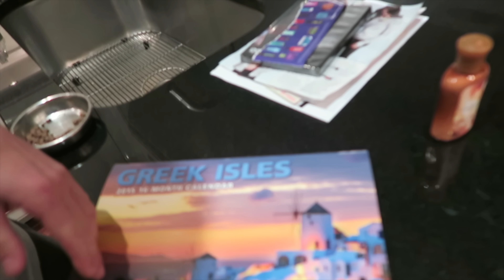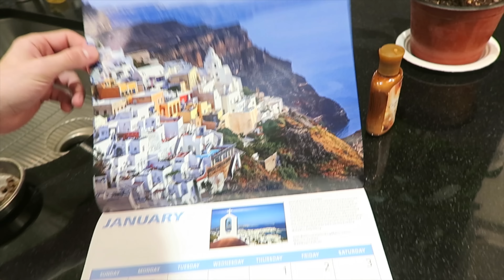HOT SAUCE CANDY PRANK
Beat By The Passion HiFi